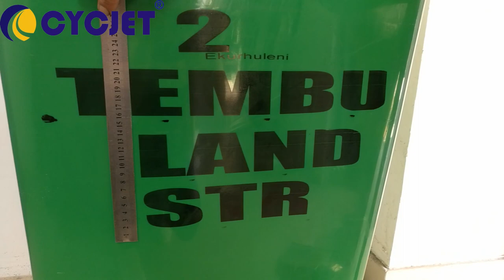CYCJET Large Character Hand Jet Printer Plastic Drum Printing/How to print logo on Plastic Tnak